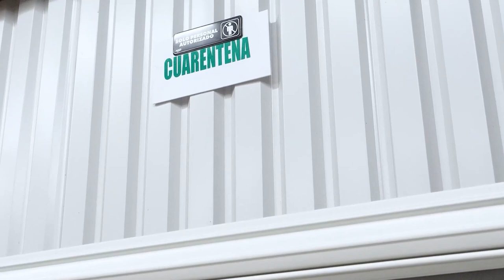Eco Animal Health, una década de éxito en México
ECO Animal Health se esfuerza por proporcionar, lo mejor en su clase, en soluciones éticas y científicamente probadas, para optimizar la salud, productividad y bienestar de los cerdos y aves para abasto.

A nuestros clientes, proveedores, así como a la gente involucrada en producción porcina y avícola, ECO ANIMAL HEALTH DE MÉXICO les agradece y comparte su enorme satisfacción por estos primeros 10 años, para ello les invitamos a ver nuestro video conmemorativo (2 minutos de duración).